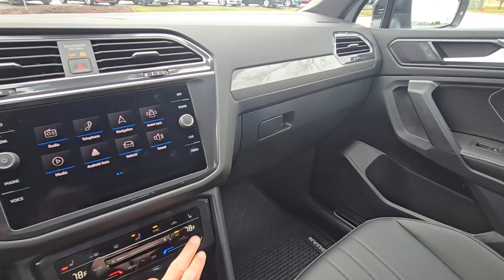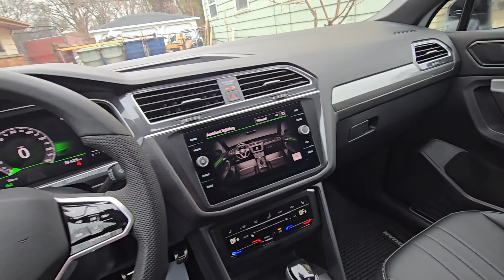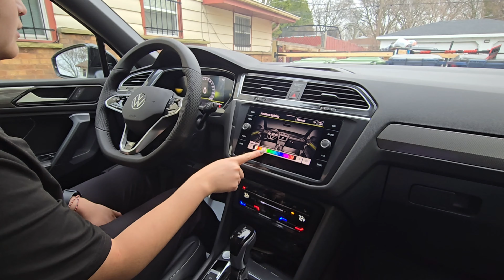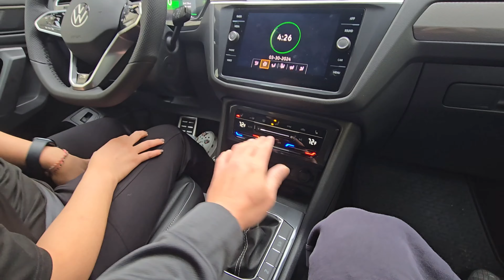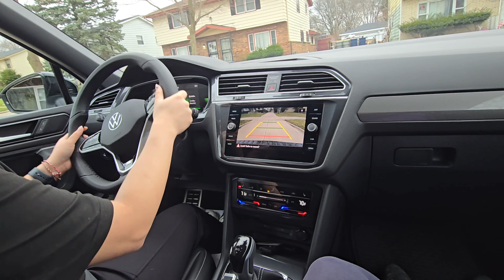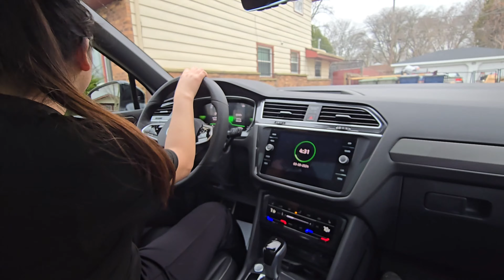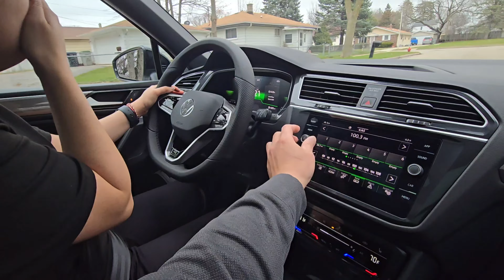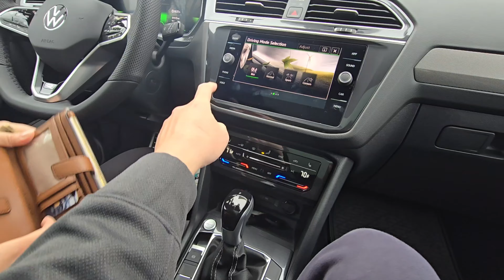buying wife a new vw se r-line 2024